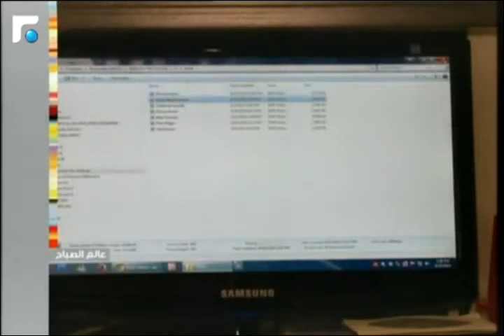عالم الصباح - نتائج الدورة التدريبية لمهارات الالقاء والصوت والتقديم التلفزيوني والاذاعي